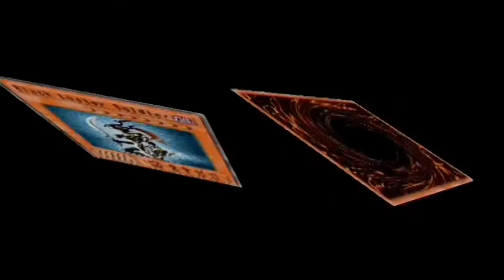Let's Play Yu-Gi-Oh! The Duelists of the Roses Intro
We begin with getting teleported in between a series of wars fought between the House of Lancaster and the House of York over control of England in the 15th century and becoming the Rose Duelist.